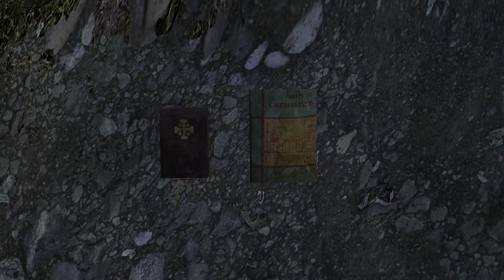Dear Esther Chapter 1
This is my play through of Dear Esther for the Xbox One. Such a beautiful game to play, love the atmosphere in it.